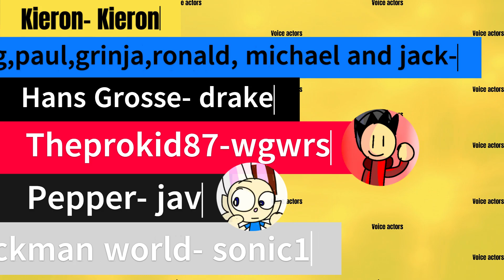The Animation Of Fortnite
After 16 months of development its finally done, a blue rabbit called satoshi enters a house he's never been to after getting an invitation from a supposed "friend"

links to some of the people who helped out with the animation